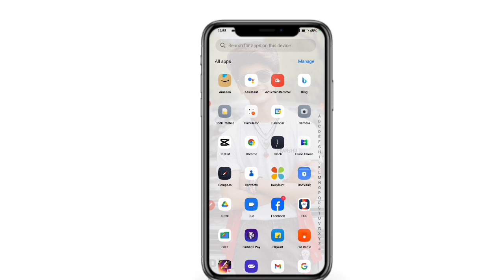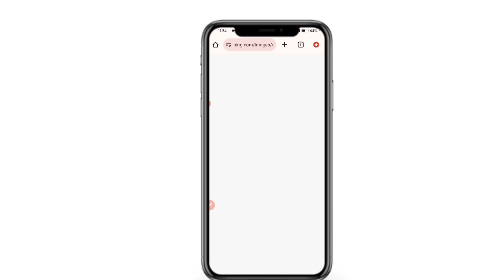Create 3D Ai Couple trending Image Creator 2024 | Bing Image Creator | New Tutorial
🔵 𝗣𝗥𝗢𝗠𝗣𝗧 🔵👇
real 20 year old Indian couple lying on a cot under purnima Chand the boy wearing a white t-shirt with PRANSHU & SALONI clearly written on it and the girl wearing a yallow dress both sleeping romantic scene watch breaclet necklace full moon shining in the sky 16k ultra quality image

couple AI image creator
new couple bing image creator
couple bing ai image creator
couple prompt

Hashtag Ignore